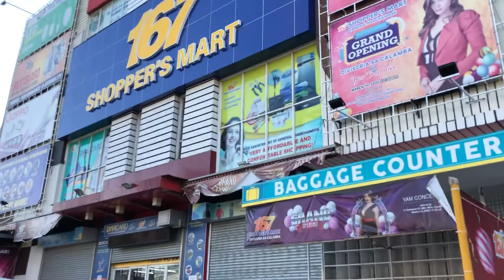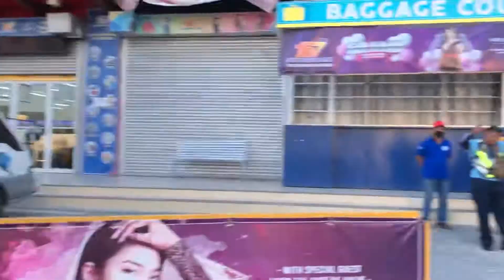May 9, 2020